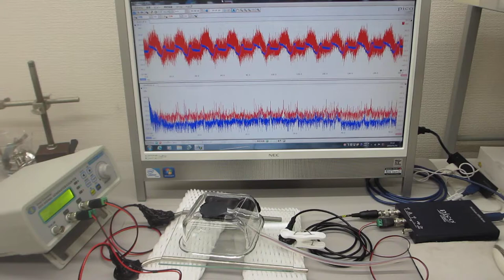対象物の振動モードに合わせた、超音波制御実験（超音波システム研究所）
この動画は、

参考